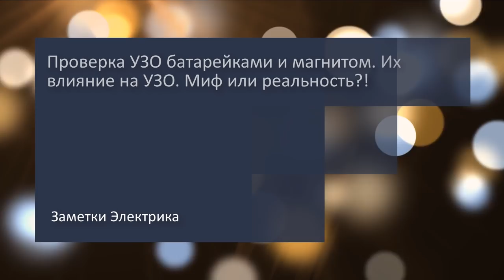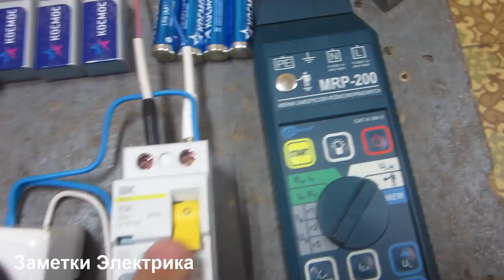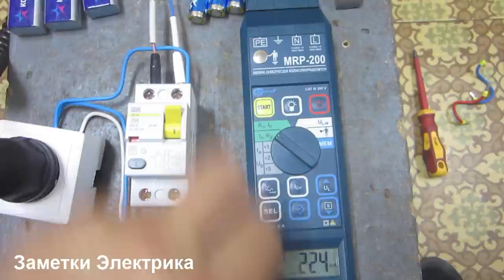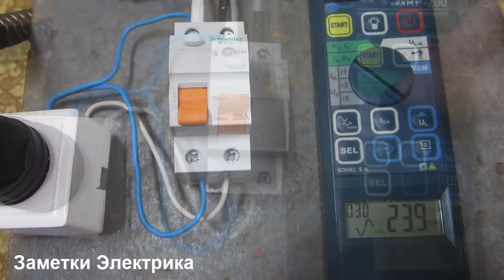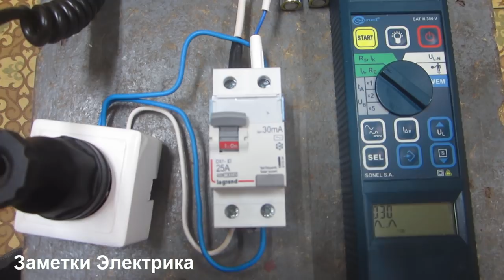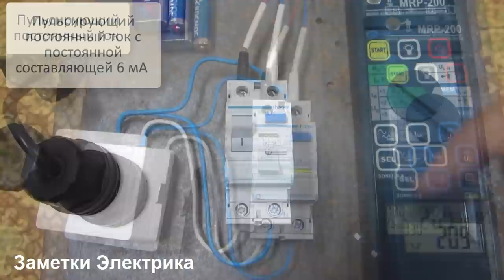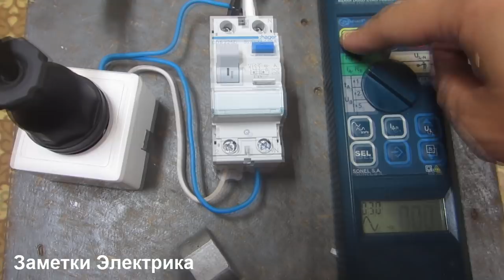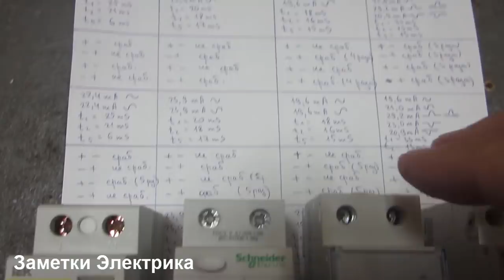Проверка УЗО батарейками и магнитом. Их влияние на УЗО. Миф или реальность?!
Проверим влияние на насыщение сердечника дифференциального трансформатора электромеханических УЗО путем опробования их срабатывания с помощью батареек и магнита.